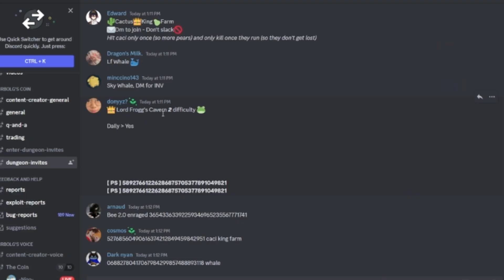Voxlblade In A Nutshell...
List some video ideas down below or some things yall may want me to make a video on. thx

the discord is KINDA dead rn, but hang with me lmao...